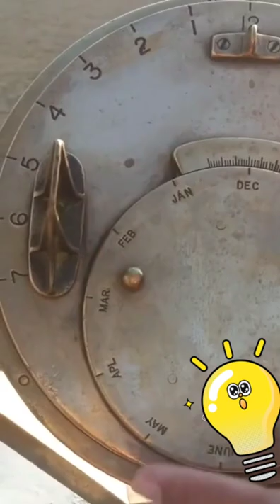Sun Dial Installed in 1926